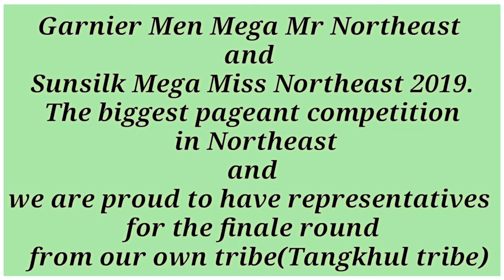Tangkhuls in Garnier Men Mega Mister and Sunsilk Mega Miss Northeast 2019 || Ukhrul || Manipur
Hello Folks,
Today's video is all about Promoting and supporting our Dear Brother's and sister's from ukhrul, Manipur, who has selected for the Finale round which is mention in the above content.

Songashim Rungsung
It's time for you to vote for the next Garnier Men Mega Mister North East!!
Your vote can help your favourite contestant win the title of Vodafone Mister Popular and get him a direct entry into the Semi Finals of Garnier Men Mega Mister North East 2019, bringing him one step closer to the title and also give him the golden opportunity to represent INDIA at the MISTER INTERNATIONAL pageant.

To vote for Songashim Rungsung type MEGAMR-space-45and send it to 199.

VOTING LINES OPEN TILL 5TH AUGUST, 2019 (MIDNIGHT). SMS VOTING IS OPEN ONLY FOR VODAFONE USERS.

Philayung Jajo
It's time for you to vote for the next Sunsilk Mega Miss North East!!
Your vote can help your favorite contestant get a direct entry into the Semi Finals of the Sunsilk Mega Miss North East 2019, bringing her one step closer to the title.

To vote for Philayung Jajo type MEGAMISS-space-27 and send it to 199.